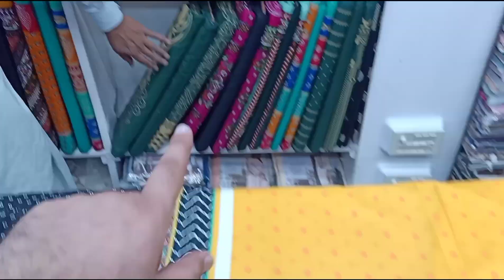Bin Saeed Exclusive lawn voli dupata / Vol 4 Summer collection 2022 Premium quality